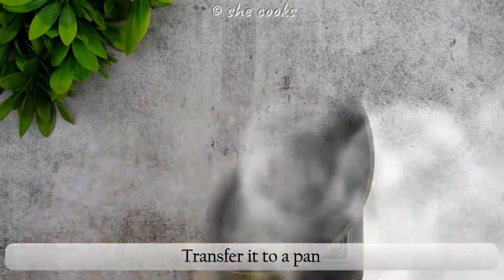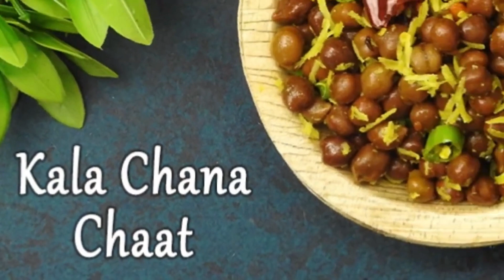10 Varalakshmi Vratham Naivedyam Recipes | Varamahalakshmi recipes | varamahalakshmi naivedya | Vrat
10 Varalakshmi Vratham Naivedyam Recipes | Varamahalakshmi recipes | varamahalakshmi naivedya | Vrat Recipes

00:02 Poha Murukku
Ingredients:
1/2 Cup Thick Poha
1/4 Cup Fried Gram
1 Cup rice Flour
1/2 Tsp Cumin Seeds
1/2 Tsp Chili Powder
1 Tbsp Butter
Salt
Oil

02:15 Kolukattai
Ingredients:
1 Cup Rice Flour
3/4 Cup Jaggery
1 Tsp Ghee
1/2 Tsp Sesame Seeds
1/2 Cup Grated Coconut
1/4 Roasted Peanuts
Salt

06:36 Medu Vada
1 Cup Sooji (Semolina / Rava)
3/4 Cup Curd
1 Inch Ginger
2 Green Chillies
1 Sprig Curry Leaf
2 Tbsp Coriander Leaves
1/4 Tsp Baking Soda (Optional)
Oil
Salt

08:03 Sakkarai Pongal
1 Cup Rice
1 Tbsp Chana Dal
1 Tbsp Moong Dal
5 Cups Milk
1.5 Cup Jaggery
1/4 Cup Ghee
1 Tbsp Almonds
1 Tbsp Cashew Nuts
2 Tsp Raisins
1/4 Tsp Cardamom Powder

10:50 Poornam Boorelu
1 Cup Chana Dal
2 Cups Dosa Batter
2 Tsp Maida (Plain Flour)
1 Cup Jaggery
1/8 Tsp Baking Soda
1/4 tsp Cardamom Powder
2 Tsp Ghee
1/8 Tsp Salt
Oil

12:59 Puliyogare
250 gms Boiled Rice
1 Tsp Coriander Seeds
1 Tsp Pepper Corns
1/2 Tsp Cumin Seeds
1/4 Tsp Fenugreek Seeds
1 Tsp Sesame Seeds
1 Tsp Mustard Seeds
30 gms Tamarind
2 Tbsp Peanut
1 Tsp Chana Dal
1/2 Tsp Urad Dal
2 Red Chilies
1/4 Tsp Asafoetida
4 Green Chilies
4-5 Cashew Nuts
2 Sprig Curry Leaves
1/4 Tsp Turmeric Powder
Oil
Salt

15:51 Kala Chana Chaat
1 Cup Kala Chana (Chickpeas)
1/2 Tsp Chana Dal
1/2 Tsp Urad Dal
1/2 Tsp Mustard Seeds
1/4 Tsp Cumin Seeds
1 Tsp Ginger (Chopped)
1/4 Tsp Asafoetida
3 Green Chilies
1 Red Chilies
1 Sprig Curry Leaves
1/4 Tsp Turmeric Powder
1 Tbsp Grated Coconut
1 Tbsp Oil
Salt

17:29 Curd Rice
1 Cup Cooked Rice
1/2 Cup Boiled Milk
1/2 Cup Fresh Curd
1 Tbsp Oil
1 Tsp Peanut
1/2 Tsp Chana Dal
1/2 tsp Urad Dal
1/2 Tsp Mustard Seeds
1 Tsp Ginger (Grated )
2 Green Chilies
1/4 Tsp Asafoetida
1 Sprig Curry Leaf
Salt

19:06 Wheat Rava Kesari
2 Tsp Ghee
2 Tsp Cashew Nuts
2 Tsp Almonds
2 Tsp Raisins
1 Cup Broken Wheat (Wheat Rava ) 100 gms
1.5 Cups Jaggery 150 gms
1/2 Tsp Cardamom Powder

20:33 Fruit Chaat
1 Banana
1/2 an Apple
2 Tbsp Cashew Nuts, Almonds and Raisins
1 Tsp Ghee
2 Tbsp Honey
1/4 Tsp Cardamom Powder
1 Tbsp Grated Coconut